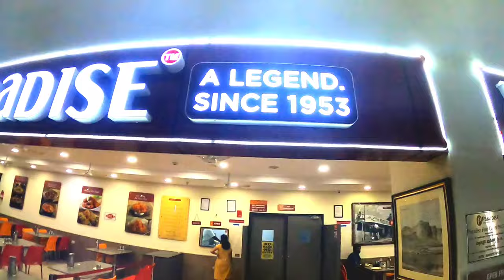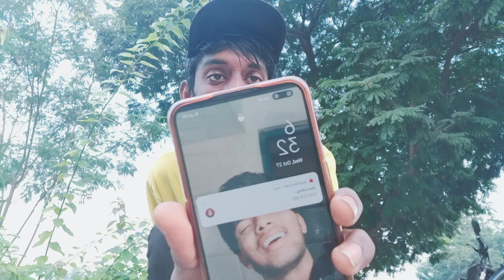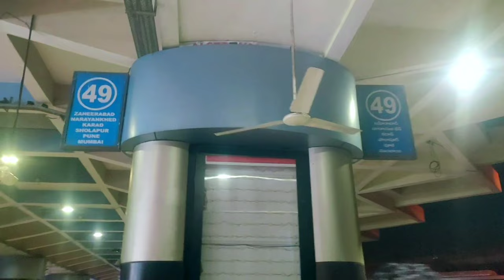😮 Living 12 Hours Straight In Bus stand Challenge:1(Kannada vlogs) Hyderabad MG bus station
U like my vlogs You can contribute for my upcoming vlogs
[[ 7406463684 ]] phone pay or google pay
You can show your love and support

Hyderabad Tour Plan || 3 Days ||
MGBS Day rider buses at Hyderabad

Mahatma Gandhi bus station popularly known as Imlibun bus station (Imlibun meaning a forest of tamarind trees), is a bus station in the southern part of Hyderabad, India. This bus terminus is situated at the Imlibun area on the Musi river and is owned by Telangana State Road Transport Corporation (TSRTC). It is the third largest bus station in India in terms of area occupying 20 acres (81,000 m2), followed after Chennai and Delhi.

Buses Departures at Mgbs Hyderabad are as follows:
Living 12 Hours Straight In Bus stand Challenge:1(Kannada vlogs) Hyderabad MG bus stand#kannadavlogs

I am using this things
go pro
mobile mic PTi
mobile trypod
small trypod
power bank
memory cards
go pro battery

best mobile for vloging
best camera for vloging
best mic for vloging